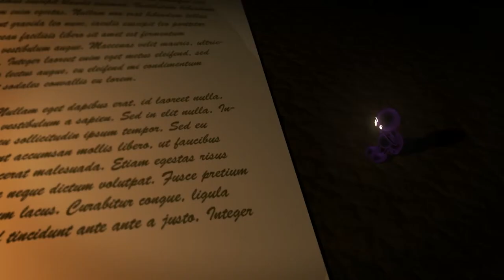Light and Shadow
This a group work project involving a shadow character who is afraid and shy. Until he saw a candle is placed in front of him. He starts to overcome his fear by going to it. I used Maya, Photoshop, Premiere, After Effects